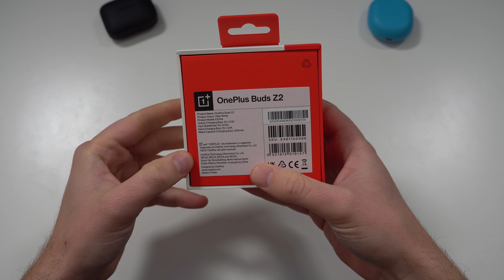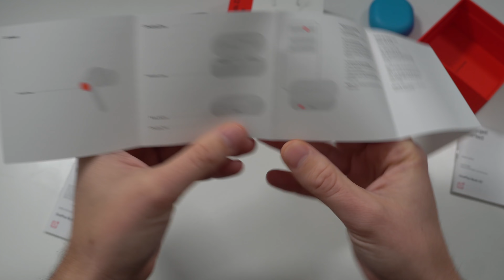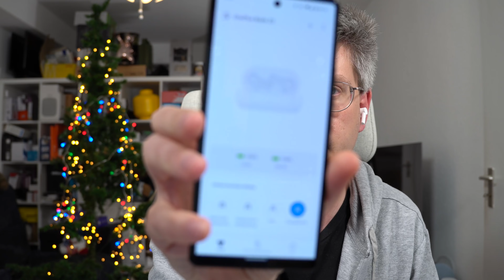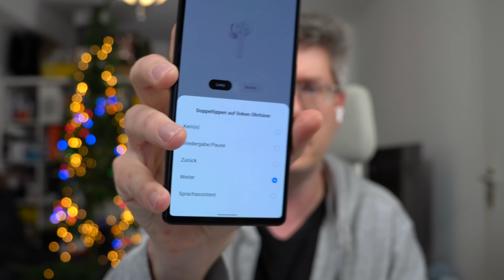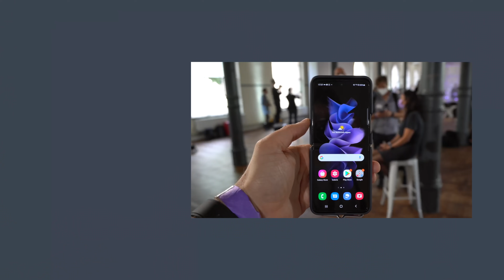OnePlus Buds Z2 Unboxing und erster Eindruck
Schau an, schau an, OnePlus lässt nicht locker und bringt neue In-Ear Kopfhörer mit ANC raus. 100,- möchte man haben und ich habe mich mal direkt auf das Pressesample in Weiß gestürzt. Bestellbar sind die Teile noch nicht, erst ab dem 20.12.

BTC: 37iaM7mxRjgPy27BLaRadDgBPHSWGi51YX